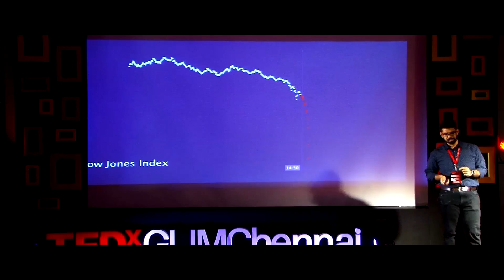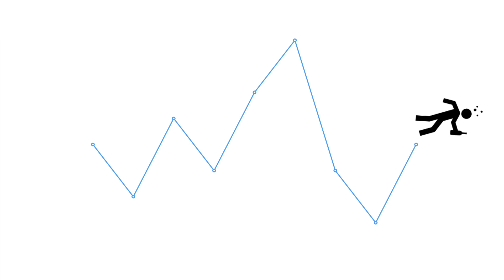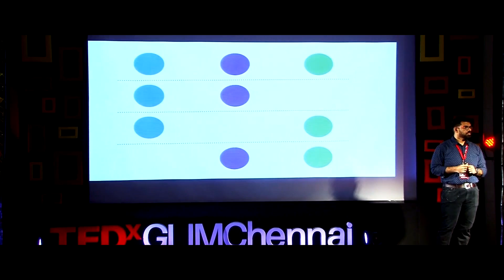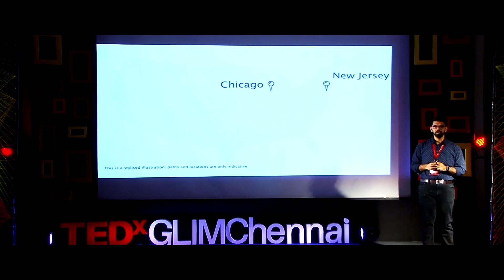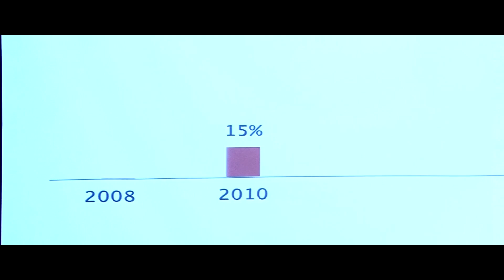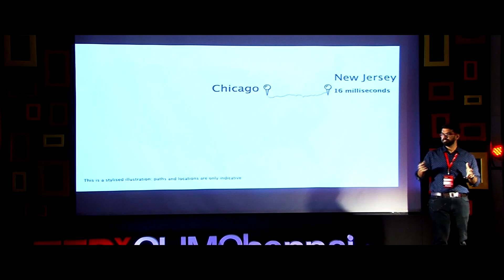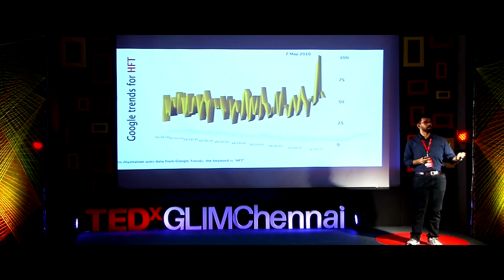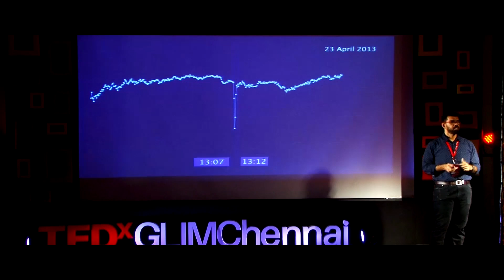When machines take over markets | R L Shankar | TEDxGLIMChennai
He talks about Algorithmic trading. How algorithmic trading works and dominates the trading market.

Shankar is a full-time Professor of Finance and Analytics at Great Lakes Institute of Management. He offers Masters and Doctoral courses on Risk management, Financial derivatives, Algorithmic Trading, Fixed income and credit markets, Financial Risk Analytics, Financial engineering, Financial modeling etc. He is also a visiting faculty at IIMs such as IIM Kozhikode, IIM Trichy, and IIM Ranchi. Shankar has rich experience in offering customized programs for working executives. He has designed and delivered programs for Bank of America, Genpact, Barclays, Standard Chartered Scope International (India and China), World Bank, ICICI Bank (Treasury), Reserve Bank of India, Cholamandalam Investment and Finance Company Limited, Sundaram Fasteners etc.